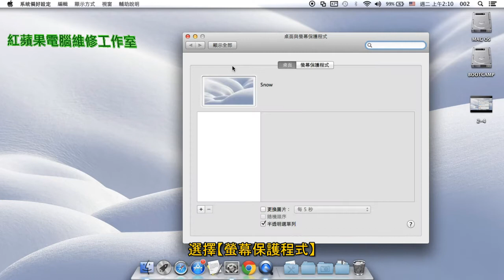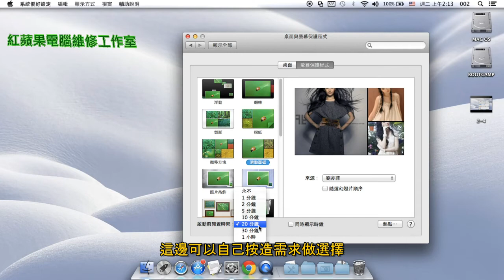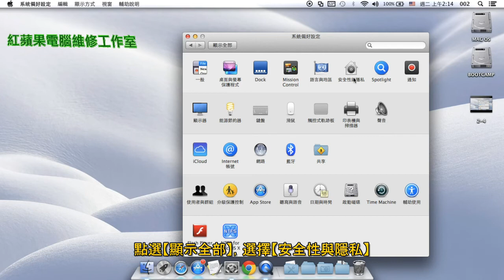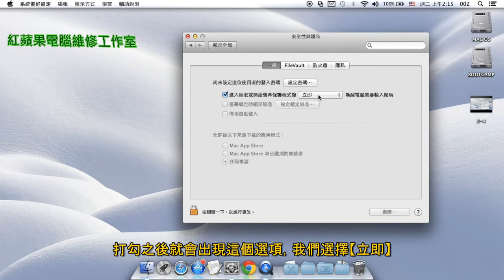2-5 Mac OS X 螢幕保護程式設定(字幕) - 適用 Mac OS X 10.9、10.8、10.7、10.6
2-5 Mac OS X 螢幕保護程式設定(字幕) - 適用 Mac OS X 10.9、10.8、10.7、10.6

設定好螢幕保護程式，可以讓你的畫面更加豐富
也可以延長螢幕使用壽命，謝謝!!!